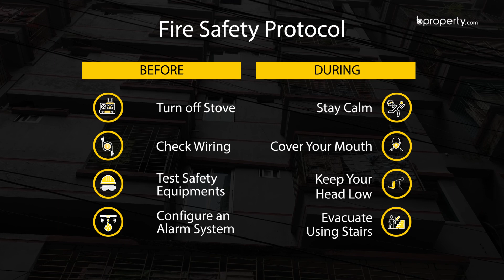Nearly Finished 1,280 Sq. Ft. Flat in Banasree | Flat for Sale in Dhaka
Good educational institutes, great community, and affordable flats are some of the hallmarks of Banasree. So why not check out this 1,280 Sq. Ft. flat in Banasree.